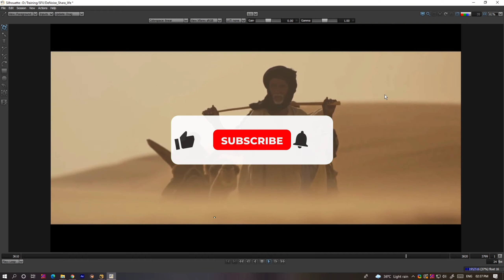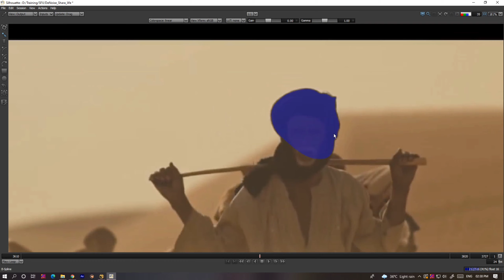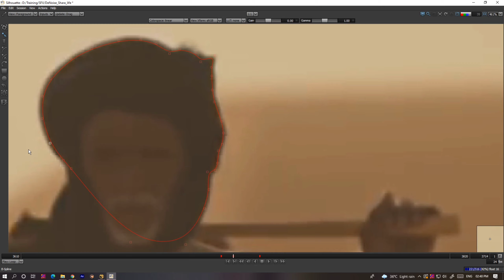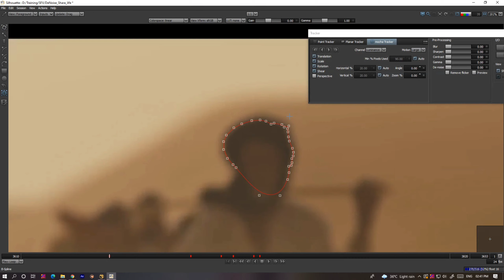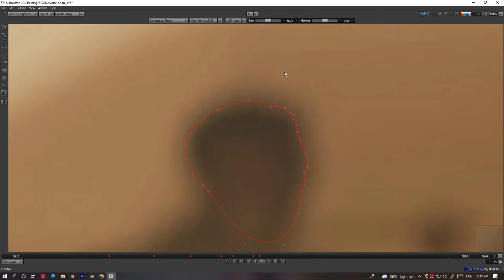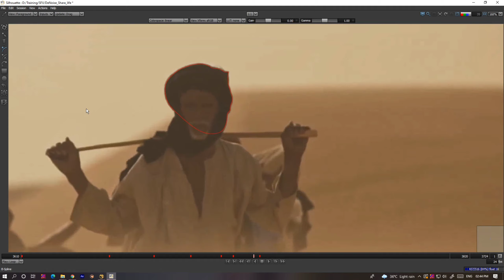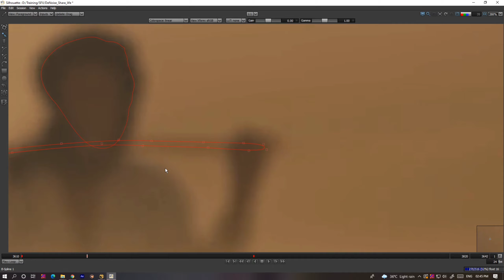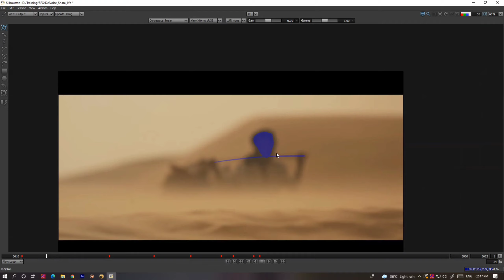Silhouette Roto | Defocus Roto Class | Defocus Roto [Hindi]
Join Here And Clear Your All Doubt

Under 1,000
Under 2,000
My Mic
My Future Mic

Foam Filter
Pop Filter

My Youtube Garage:-
My Editing Earphone
Headphones (I use)
PC (Future PC)

Love You All Jai Hind ❤❤